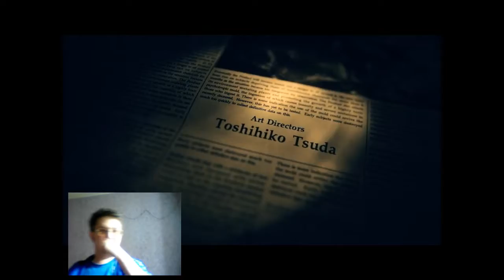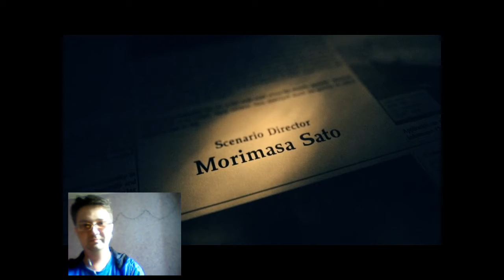Прохождение Resident Evil 7,часть 16,Финал,смерть Эвелины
вот и закончали мы еще 1 часть Реза.